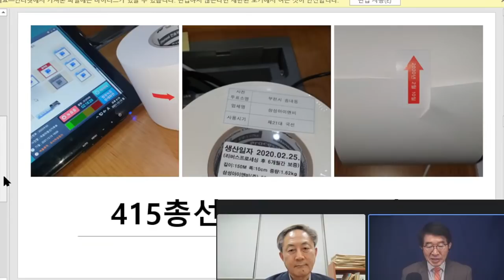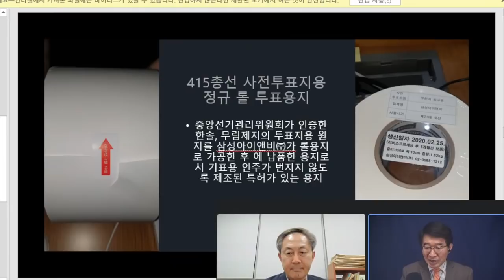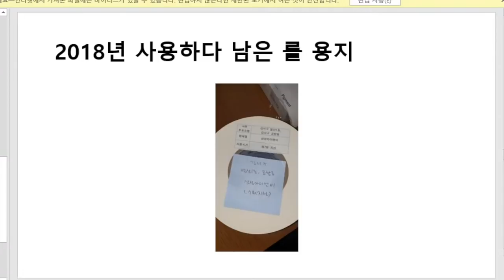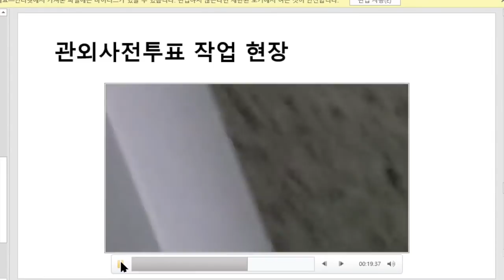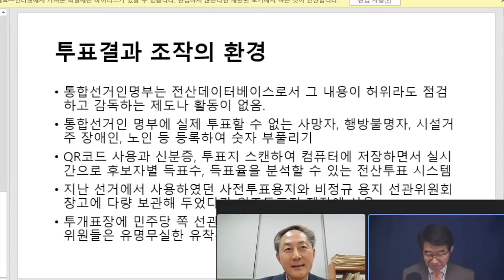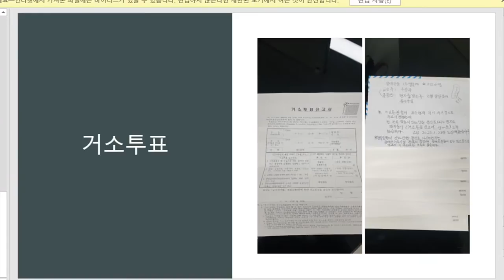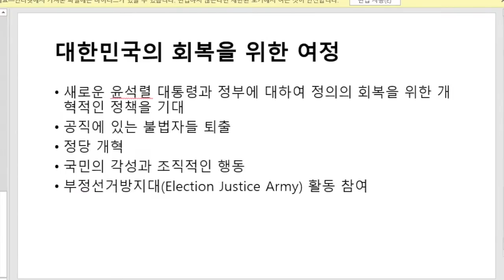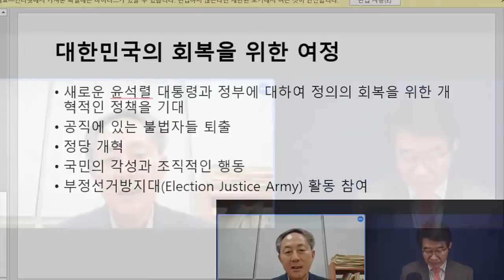위조투표지, 제조공장 실체를 밝히다 / 권오용 변호사, 증언 / 현재 체제로는 원하는만큼 어디서든 위조투표지를 만들어 낼 수 있다 [공병호TV]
- 출처: 위조투표지 제조 문제, 정말 심각하다 / 6.1지방선거, 어떻게 막을 수 있나 / 권오용 변호사 (03/29/2022) [공병호TV]/

Bitcoin : 3MTW849AkP2ftLeSK2teZHMmzLu7Z83s9U